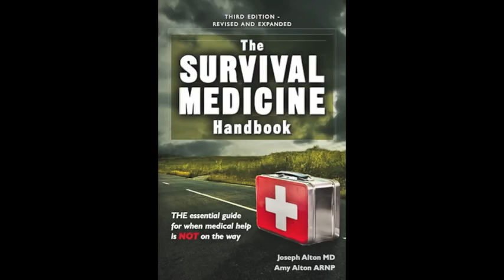Crush Injuries: Emergency Management and Complications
Natural disasters like earthquakes and tornadoes can cause building collapses that may lead to crush injuries. Crush injuries are complex,  and Joe Alton, MD explains what they are and complications often encountered.